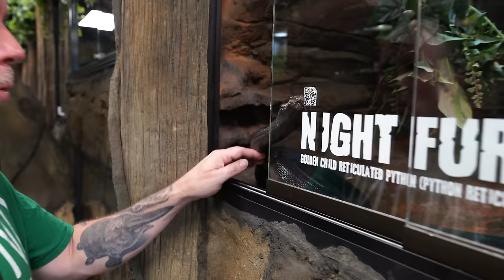Cage By Cage Reptile Zoo Tour! Special Animals!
FULL ZOO TOUR! Take thru The Reptarium and sharing the backstory of our reptiles.

↑↑↑↑↑↑FOLLOW NOAH↑↑↑↑↑↑